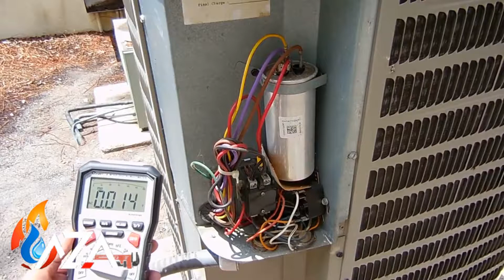AZA Capacitor video